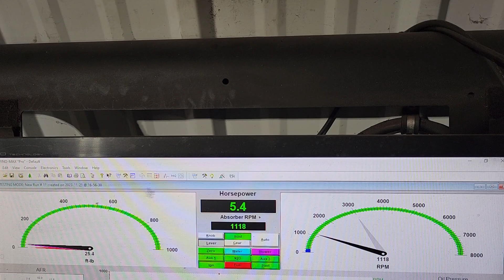Kip Post final